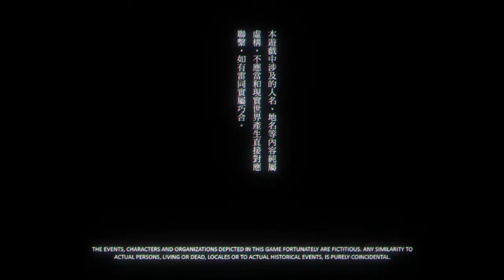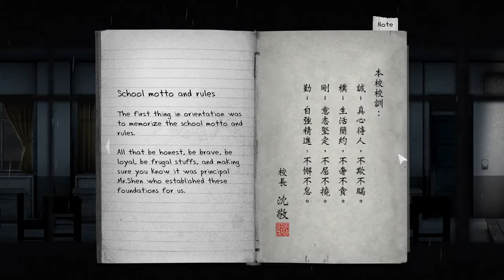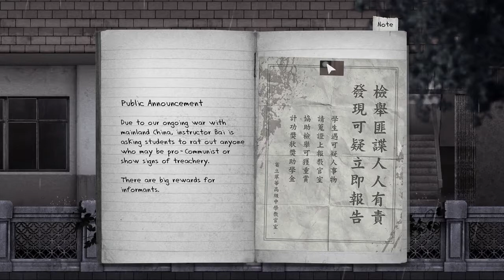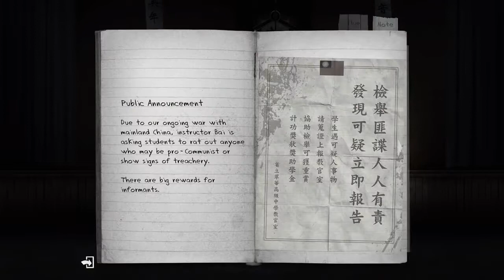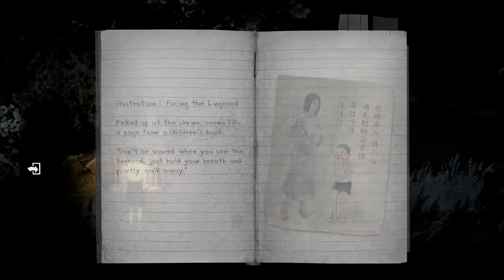Detention Playthrough Part 1- I DONT WANNA, I QUIT ON THE FIRST EPISODE!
cries in chinese* I'll probably continue playing tho ;_;